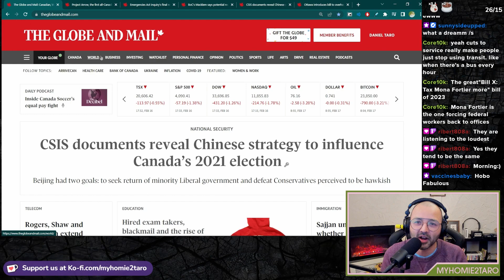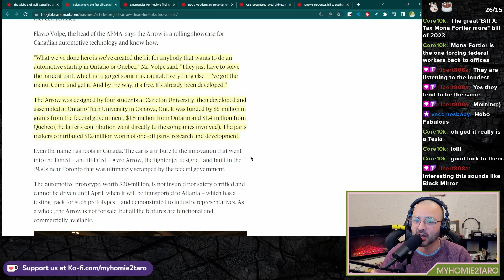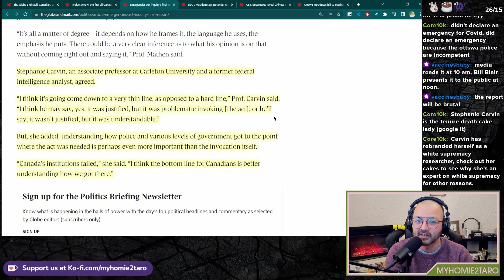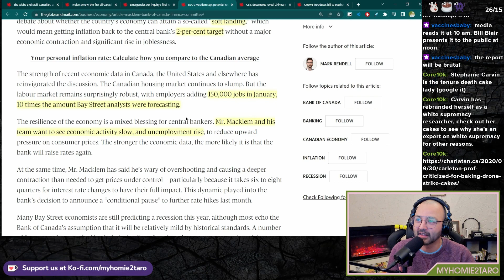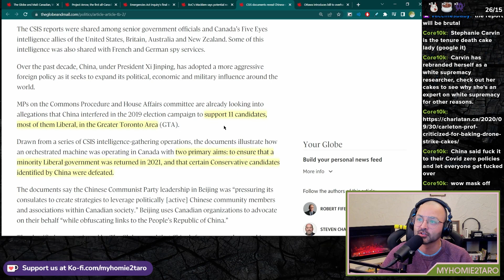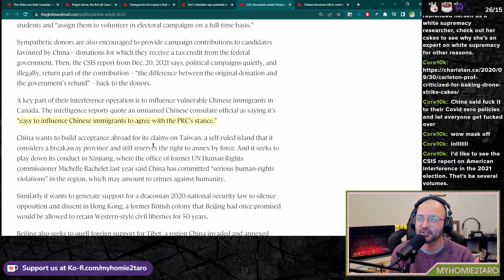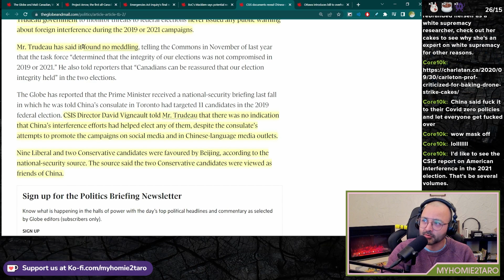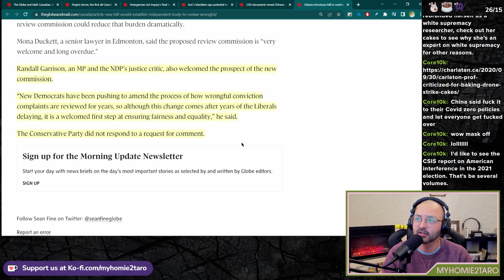🍁 HEADLINES | CSIS: China influencing elections, Overhauling wrongful convictions | Feb 17 2023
We run through the Canadian news every weekday morning on Twitch and then share it here on YouTube.